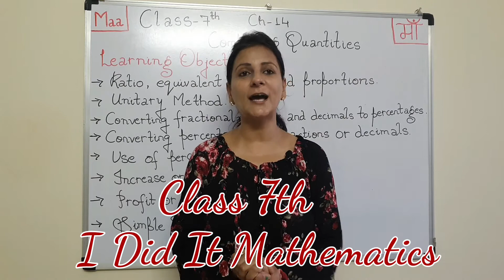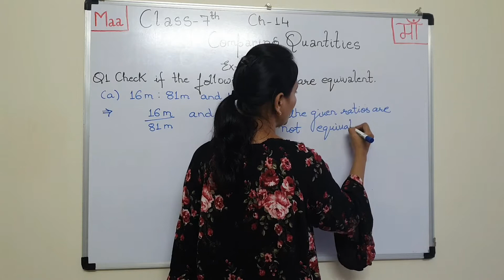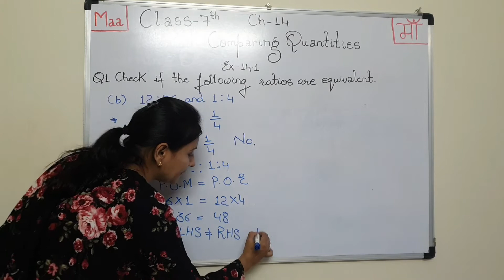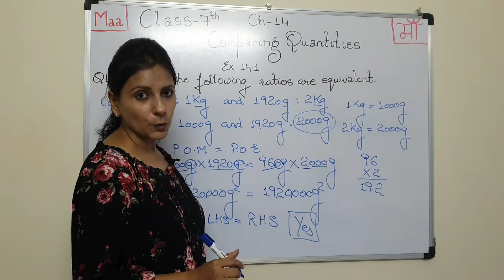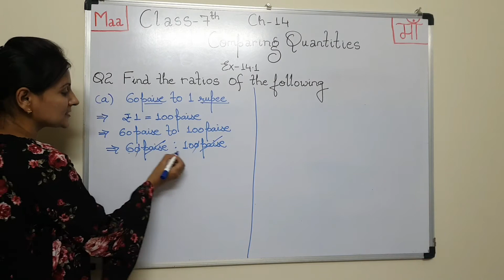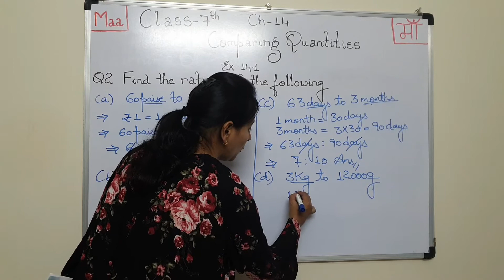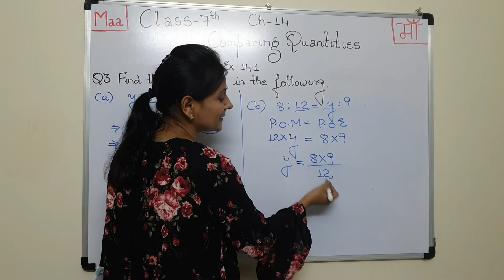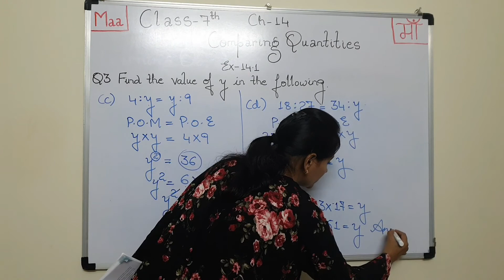Class 7th ||Maths|| Ch-14_Compairing Quantities||Explanation of Q.No.1 to 3 of Ex-14.1|| By Priyanka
Dear Students
You will get to know about the ratios, Equivalent ratios, and proportion in this video. It is related to Chapter-14_Compairing Quantities of your maths textbook named I Did It Mathematics from Cambridge. You will learn many more topics related to this chapter. Go through the entire video and clear your concept regarding this topic.

Regards
Priyanka Arora